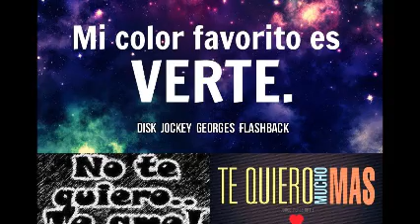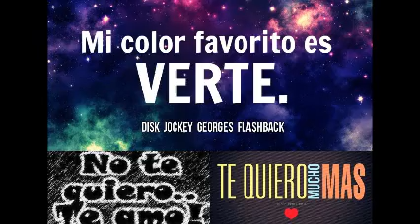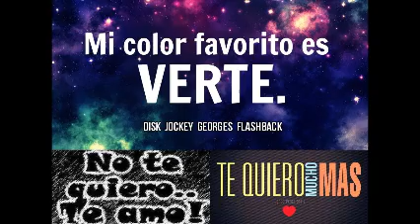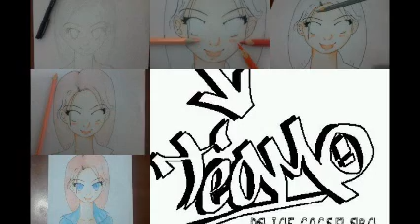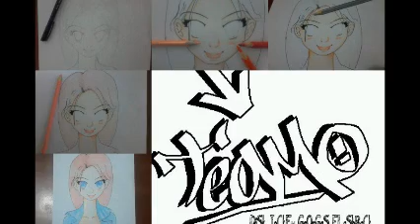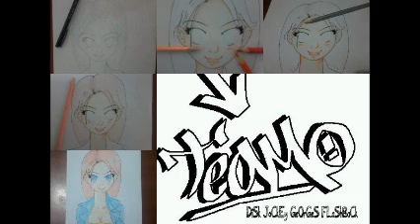¡ Mi MuNDo Mi MúSiCa ! & DiScO aNTrO & 100 % MeXiCaNo & Dj GeOrGeS FLaShBaCk FoUr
PARTE CUATRO DE CUATRO . ESPERO SEA DE TU AGRADO Y GUSTO ESTA BREVE RECOPILACIÓN MUSICAL . . SOLO MÚSICA CONTINUA EN VERSIONES ORIGINALES EN ACETATOS EN VINYL . VISITA MIS CUATRO CANALES EN YOUTUBE . PRODUCCIÓN , REALIZACIÓN Y MEZCLAS ; LIC. JORGE PÉREZ ORTÍZ . VISITA Y AGREGATE A NUESTROS ESPACIOS EN FACEBOOK Y MYSPACE . ES DiSk JoCkEy GeOrGeS FLaShBaCk . UN ESTILO PROPIO DE LOS 80´s